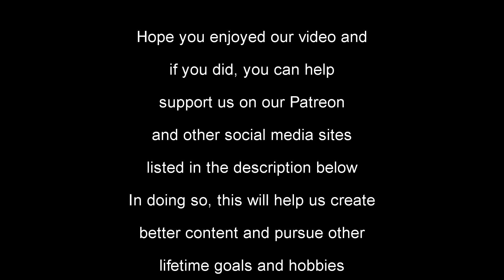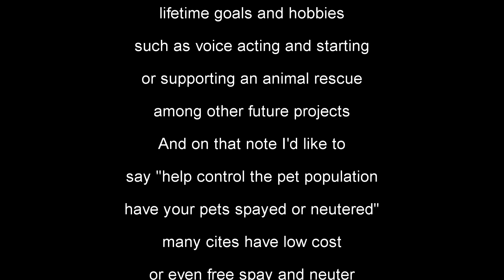Let's Play Star Wars: Jedi Fallen Order (Episode 11)